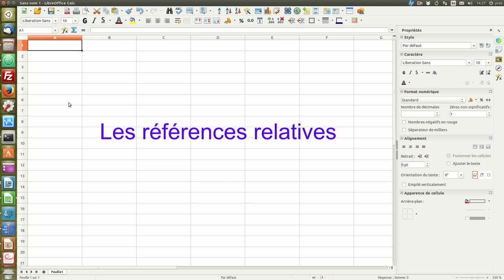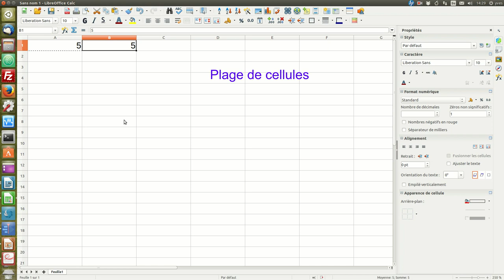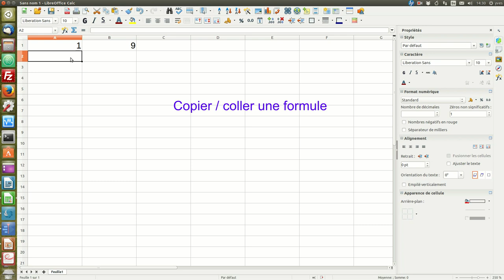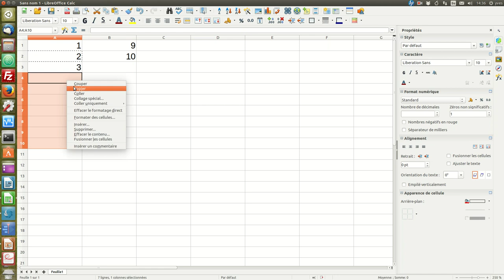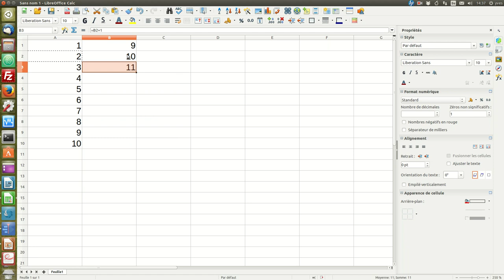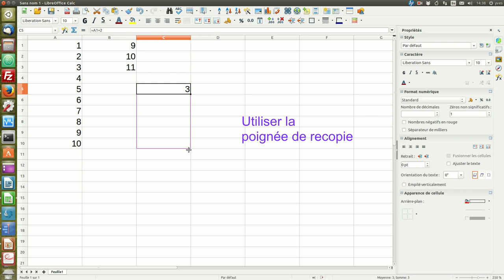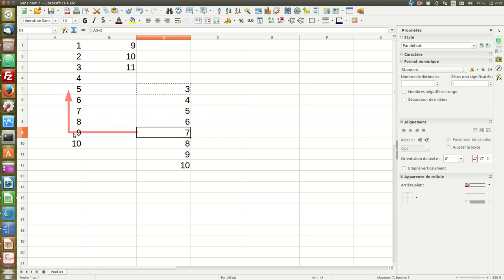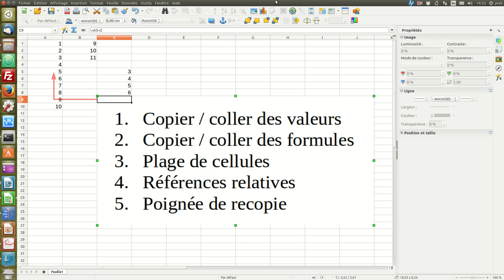Les références relatives avec LibreOffice Calc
Notion de référence relative avec le tableur LibreOffice Calc.